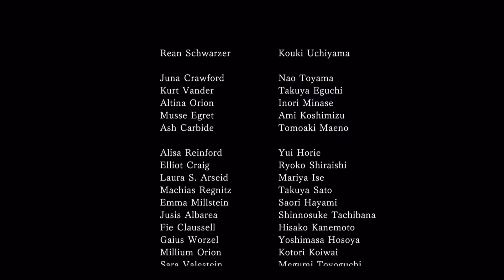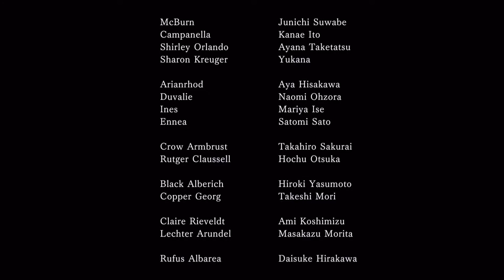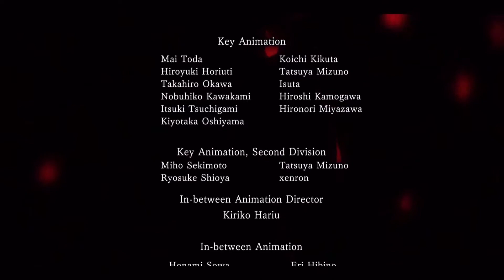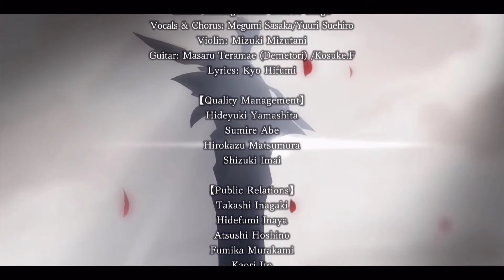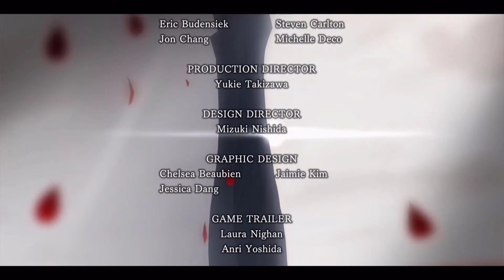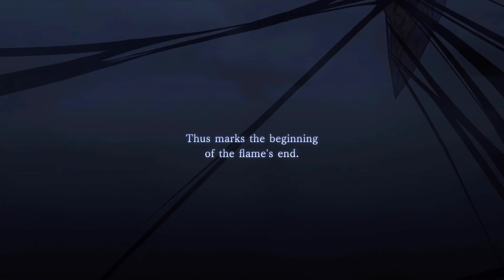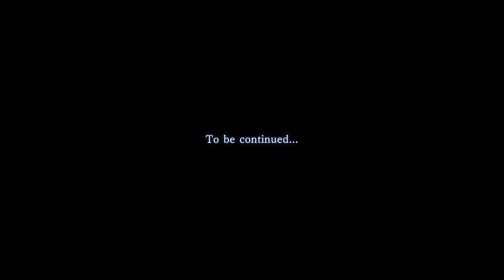Seven Divine Knights | The Legend of Heroes: Trails of Cold Steel III | Part 286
Rean has fallen into a fit of rage and darkness, and the stage is set for the next stage as the seven Divine Knights come together for the first time.